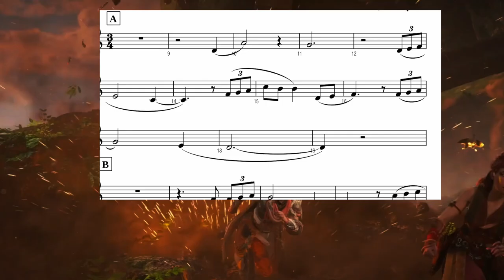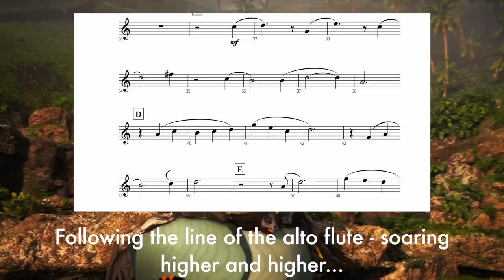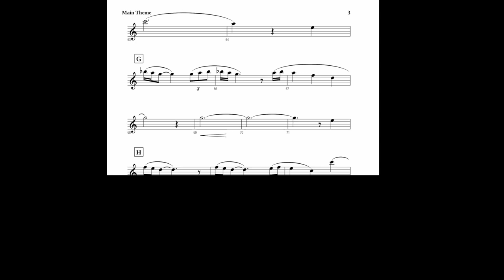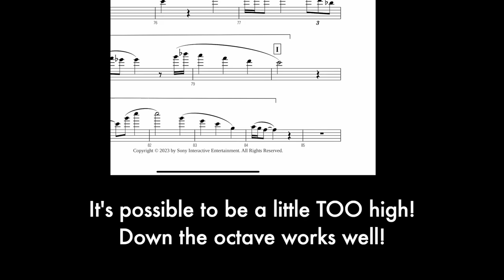Horizon Forbidden West: Burning Shores - Her Sky Her Sea - Flute Highlight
I recorded this gorgeous @jorisdeman5591 composition (along with all the other flute material on this @guerrillagames album soundtrack for Horizon Forbidden West: Burning Shores) which is an epic Alto Flute and Bass Flute duet. It came out so beautifully I thought I'd share it with a commentary and read-along for all the flute nerds! Enjoy!